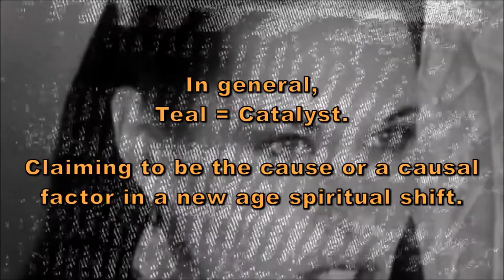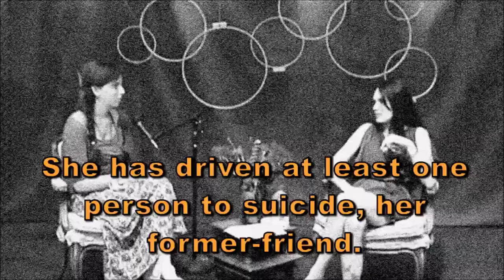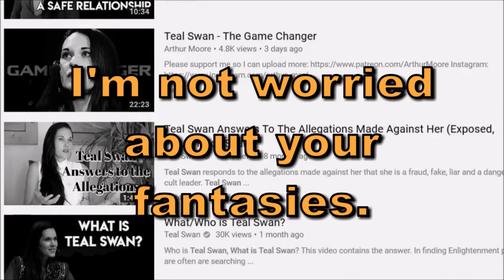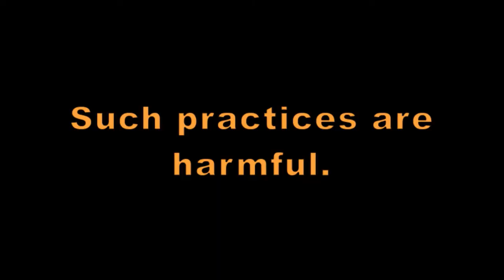The Fall Of Teal Swan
Mary is a real oddball, but unlike most fruitcakes, she gets good money from promoting nonsense.  Consider the facts, not just the happy image of a positive faith.

There are many other critics that make some great points.

Thanks to the two of you that donate a couple of dollars each month.

I'm not getting rich off this, I don't even do ads at this time, and youtube demonise them even if i do, so I see no need.